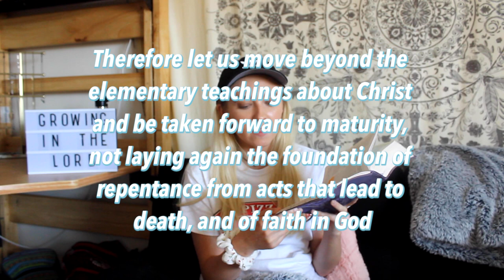HOW TO GROW IN YOUR RELATIONSHIP WITH GOD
I hope this video helps you out in one way or another. Please comment any thoughts or questions that you have in the comment section below

Instagram & Tik Tok: hannahreneebanana
Poshmark: hannahrenee1319
VSCO: Hannah Renee